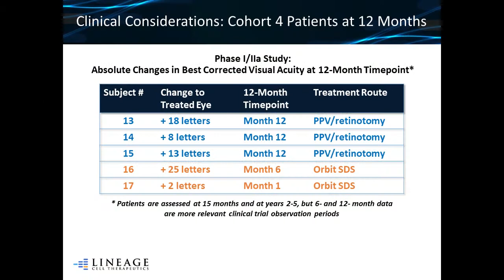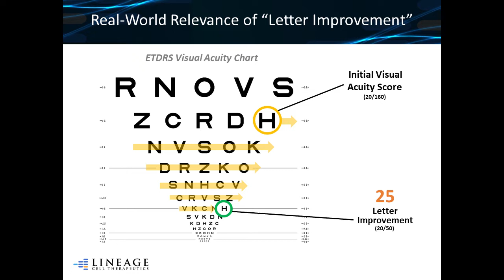Dr. Allen Ho - Why is dry age-related macular degeneration (dry AMD) research so important?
Allen C. Ho, M.D., Wills Eye Hospital Director of Retina Research, on why dry age-related macular degeneration (dry AMD) research is so important and OpRegen®, $LCTX's retinal pigment epithelium (RPE) transplant therapy for dryAMD.